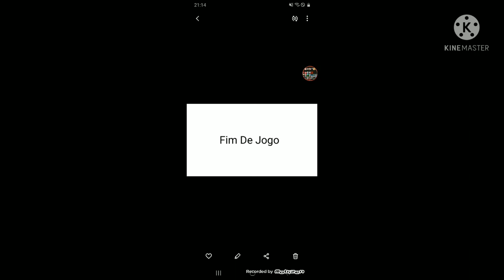CHAPECOENSE 2-0 ATHLETIC - COPA KIA DO BRASIL 2023